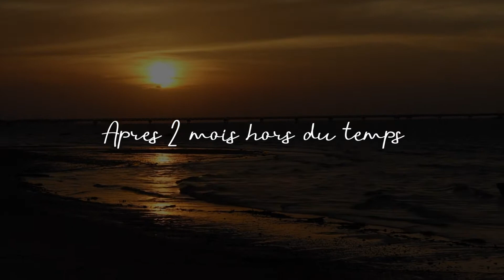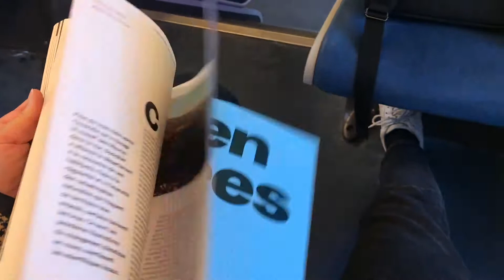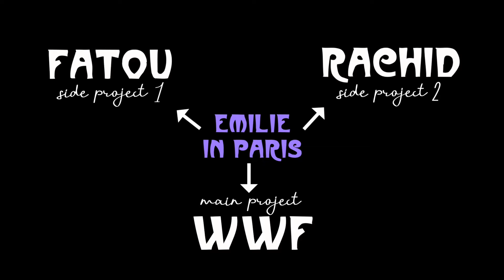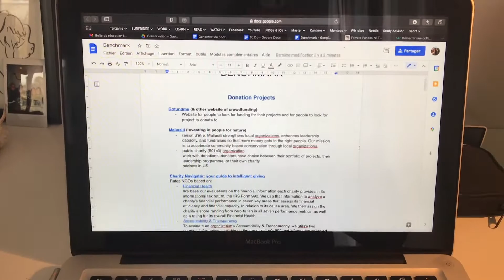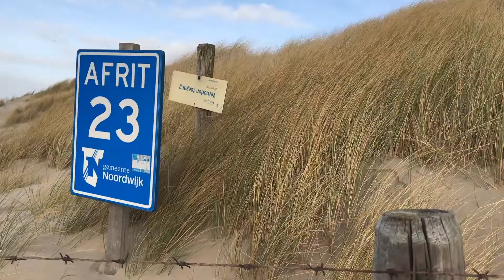Back in Paris, après 2 mois en Tanzanie (Vlog 8)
Ce vlog me permet de clôturer ce voyage de vie mémorable.
J'ai mis du temps à la poster, tout comme je mets du temps à atterrir et à me réhabituer à ma vie parisienne.
Je me connais un peu mieux maintenant, et je vous remercie d'avoir visionné, liké, commenté, partagé mes vidéos que j'ai fait avec beaucoup d'amour.
Je reviens avec d'autres types de contenus bientôt je pense. Ciao !